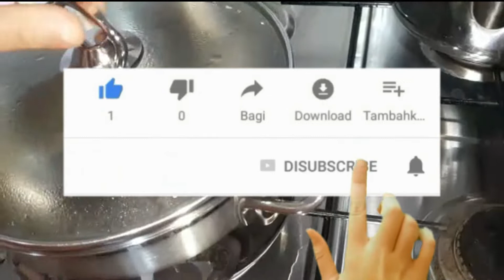الروزبالدجاج مختلف مذاق مميز وسريع التحضير /Recette riz poulet/Moroccan chicken rice recipe/ ENG sub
الذ اسهل واسرع طبق  صحي وسهل التحضير يقدم كوجبة رئيسية للغذاء او للعشاء / شهيوات مامشكو
MAMICHKO/الروزبالدجاج مختلف مذاق مميز وسريع التحضير
Aussi bon et facile , dans cette recette de riz au poulet a la Mamichko, on fait tout revenir dans le même récipient. Idéalement une grosse cocotte, et en 20 minutes on obtient un plat complet et savoureux. A tester avec différentes sortes de riz et de garnitures. Cette version avec du concentré de tomates vous donnera un joli riz rouge

INGREDIENTS/ENGLISH

250G OF RICE
500G OF CHICKEN BREAST
LIQUID TOMATO SAUCE
ONION
SALT
PEPPER.
CUMIN.
TURMERIC.
GINGER
PAPRIKA
HARISSA
PARSLEY
GARLIC
OLIVE OIL